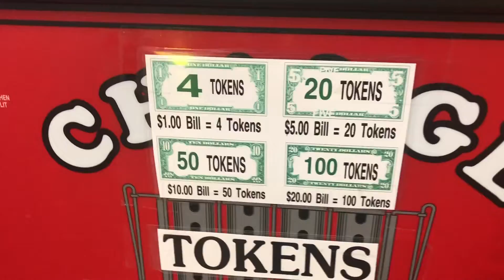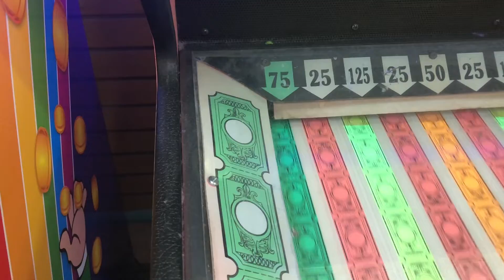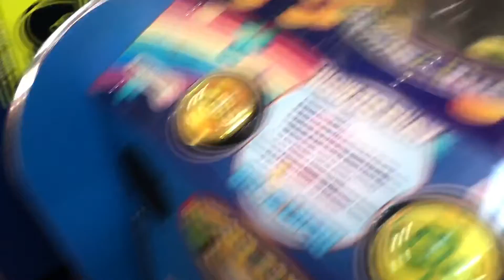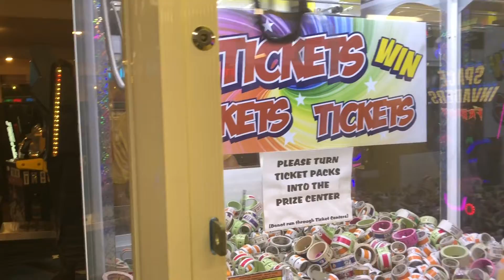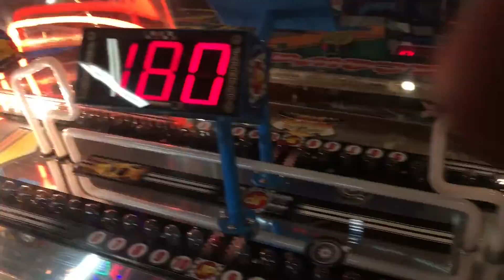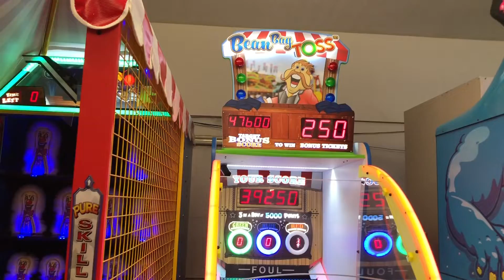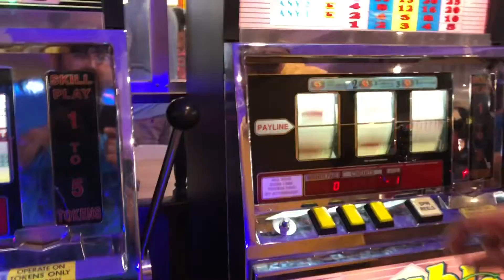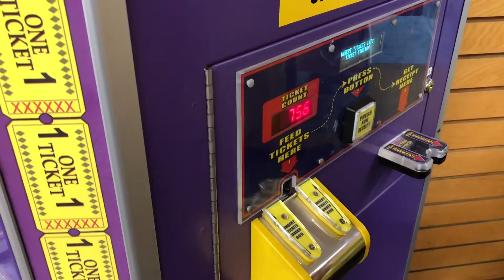Arcade Games in Panama City Beach - Big Wins! Arcade Show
Andy and his buddy KJ, goes to a Panama City Beach arcade. What to see what the win with $20.